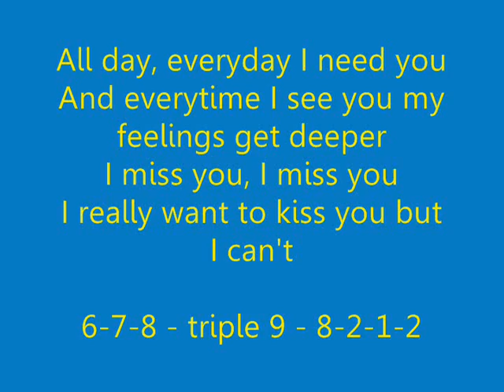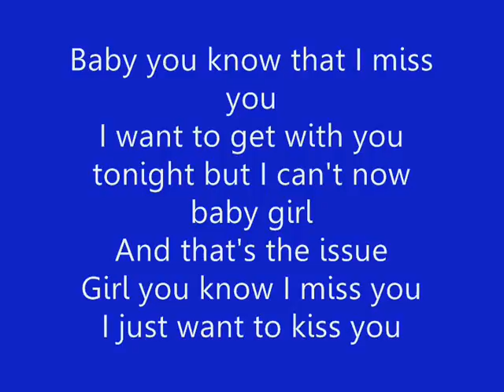Kiss Me Thru The Phone - Soulja Boy With Lyrics and Speed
My 7th sped up video (: Hopefully the quality is good

Soulja Boy - Kiss Me Thru The Phone

Requested from xXxEdwardluvrxXx